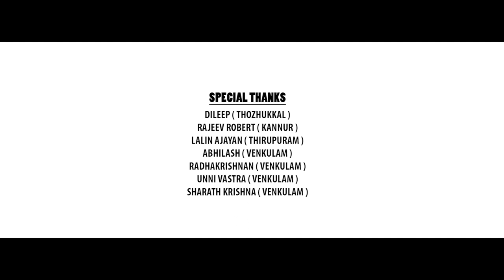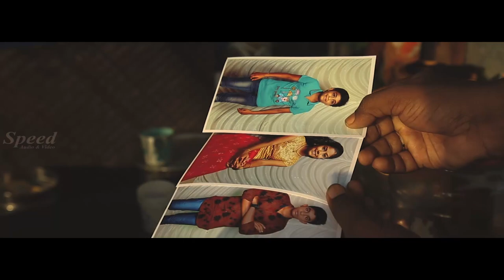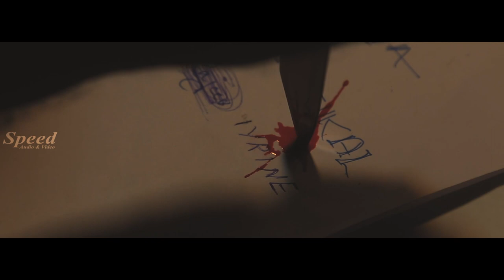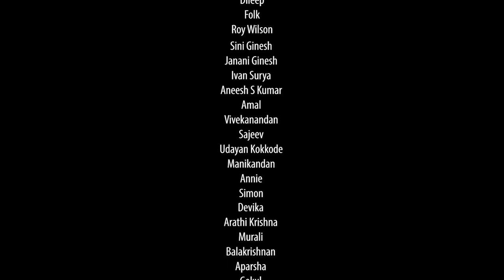Koottam Thettiya Kunjadukal | Malayalam Full Movie